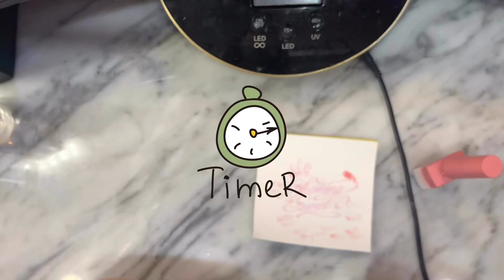너무 쉬워서 민망한 시럽그라데이션🍑포인트만 알면 셀프네일러도 손쉽게 가능!!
안녕하세요~ 혜리입니다!
오늘은 비가 하루종일 오네요ㅠㅠ🌧

이번 내용은
결자국 없이 손쉽게 시럽 그라데이션 하는방법을
포인트만 찝어서 알려드릴꺼에요!!

너무 쉬워서 헛웃음 나오실수도..